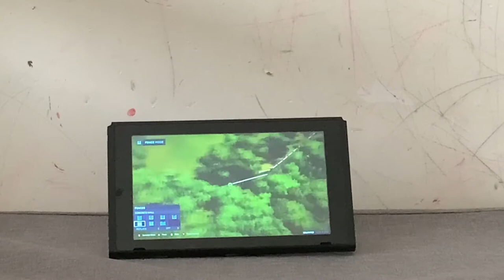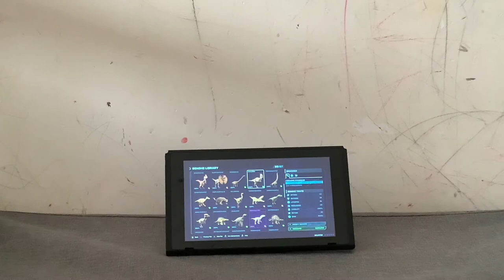Jurassic World part 3